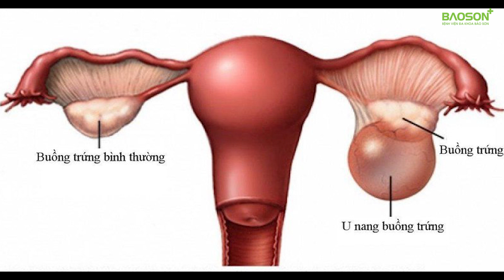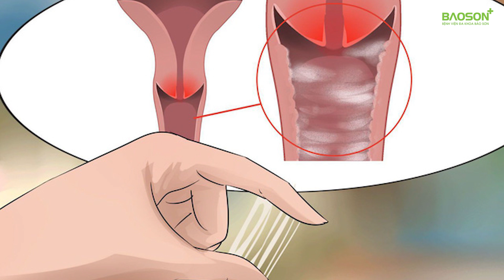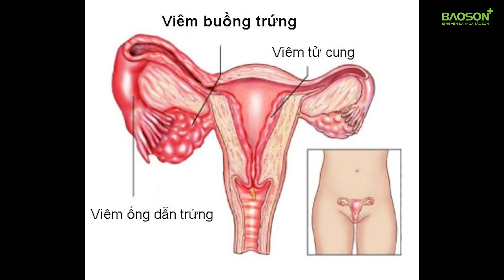5 bệnh phụ khoa bạn gái cần đề phòng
✴️✴️✴️ 6 DẤU HIỆU BÁO ĐỘNG BẠN CẦN ĐI KHÁM NGAY LẬP TỨC

💢 Ra khí hư trong suốt kỳ kinh
💢 Ngứa vùng kín
💢 Đau/chảy máu khi "yêu"
💢 Núi đôi có chấm đỏ hoặc bị phát ban
💢 Mỏi eo, đau nhức lưng
💢 Đau bụng kinh liên tục

📌📌 Khám phụ khoa - Văn minh và cần thiết khi bạn 21 tuổi trở lên hoặc khi bạn bắt đầu "quan hệ".
📌📌 Khám phụ khoa cho bạn biết tình trạng sức khỏe sinh sản của bản thân, phát hiện chính xác & kịp thời bệnh lý nguy hiểm.

👉👉👉 ĐĂNG KÝ KHÁM: m.me/baosonhospital
🏥 Bệnh viện Đa khoa Bảo Sơn - 52 Nguyễn Chí Thanh, Hà Nội
⏰ Giờ làm việc: 7h30 - 16h30 các ngày thứ 2 - 7 hàng tuần